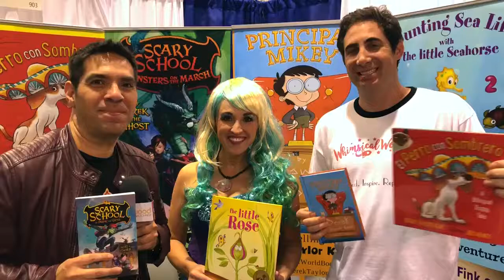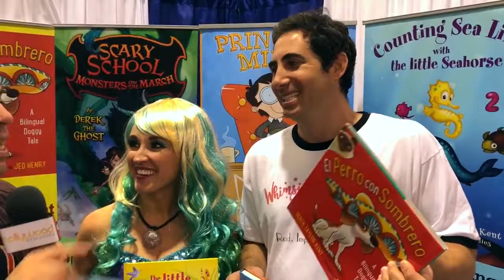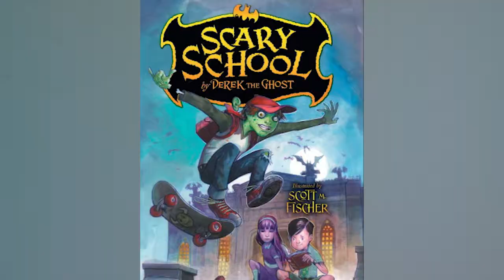Derek Taylor Kent and Sheri Fink